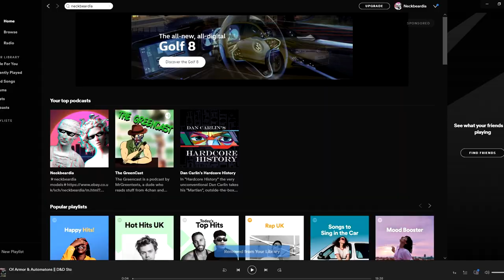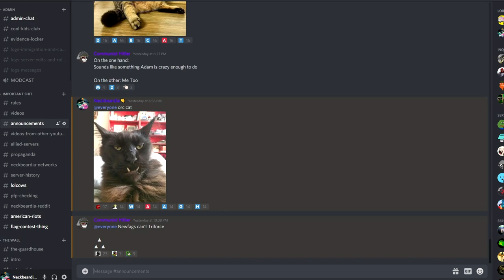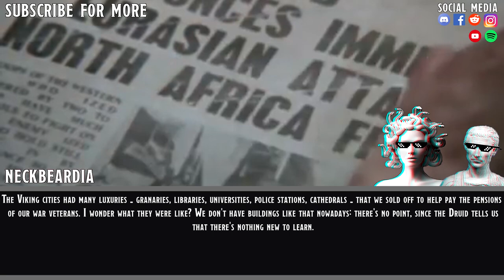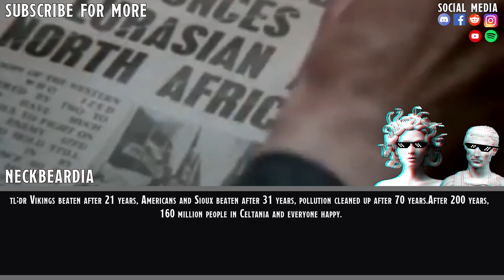The Year Is 4191 A.D And There Is Only War